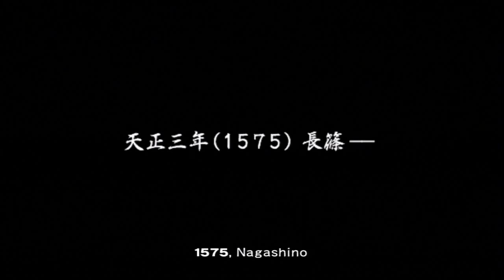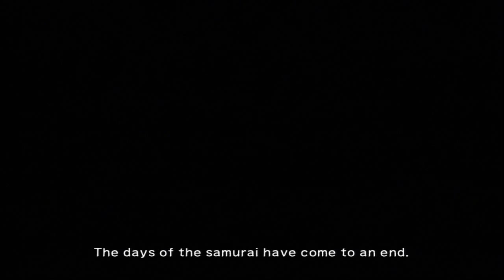Samurai Warriors 2 Story Mode Cutscenes Yukimura Sanada